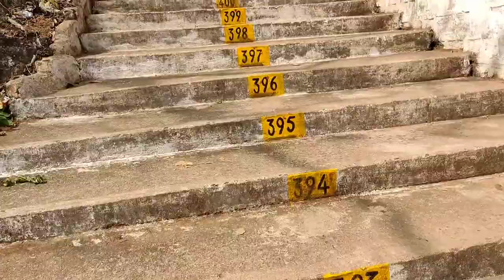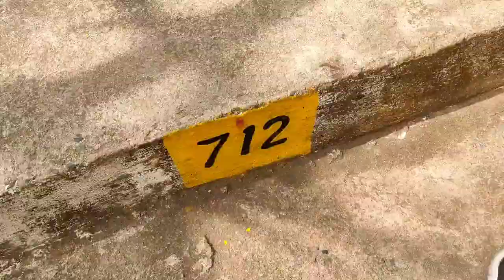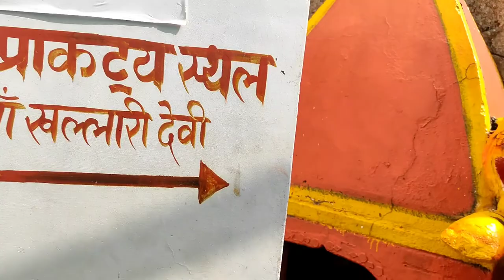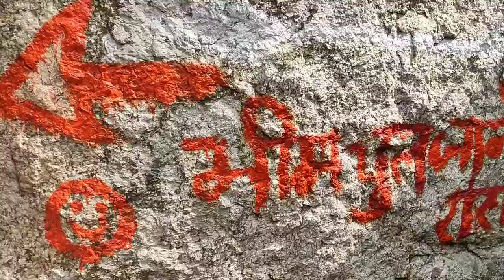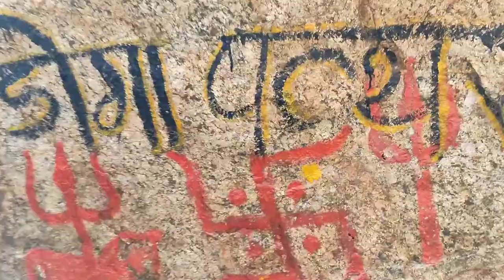🚩महासमुंद जिले के भीम खोज मे प्रसिद्ध माता का मंदिर.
खल्लारी माता मंदिर का इतिहास

                 History of Khallari Mata Temple

छत्तीसगढ़ में ऐसे बहुत से ऐतिहासिक व प्राचीन स्थल है। जिसका वर्णन रामायण व महाभारत ग्रन्थ में मिलता है, उन्हीं में से एक स्थल है, खल्लवाटिका जिसे अब खल्लारी के नाम से जाना जाता है।

                              HDMI Vlogs

    { hdmi_vlog }

{ my_cute_window }